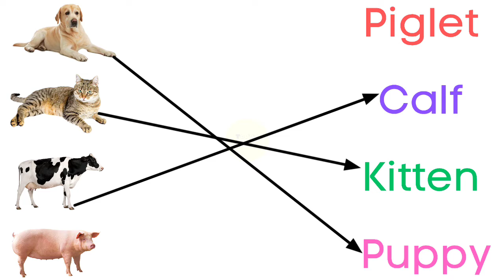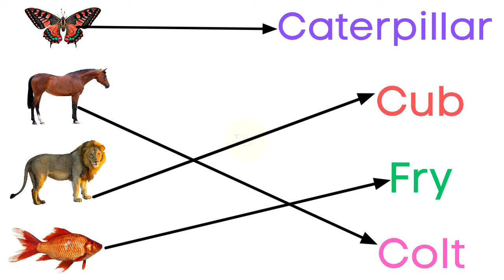Animals and their babies | Animals and their young ones | worksheet for lkg ukg class | toppo kids